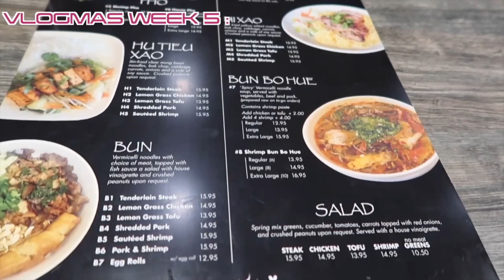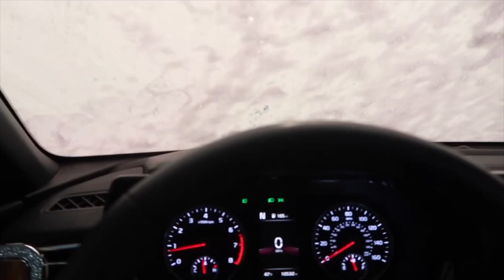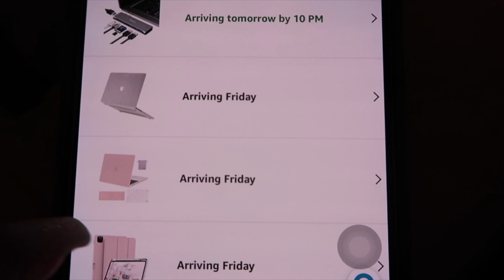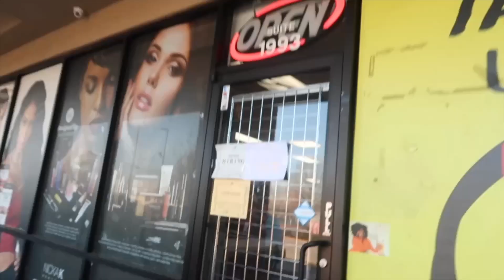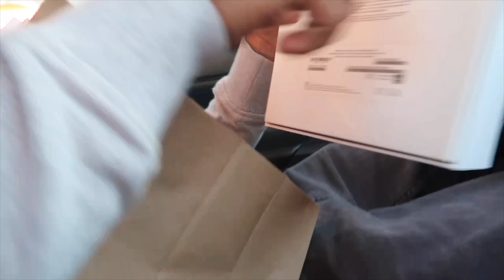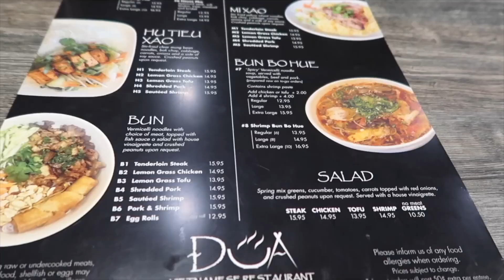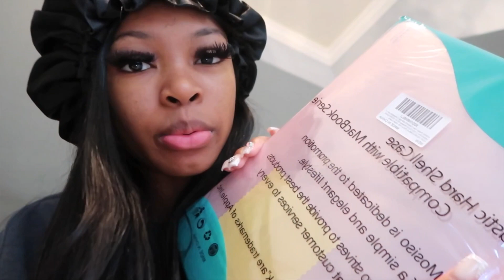VLOGMAS WEEK 5 | 20k subs + new restaurants + p.o box + new years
FAQ
Age? 19